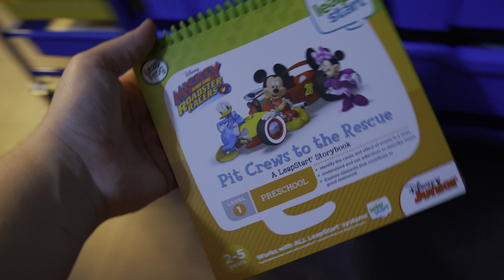How We Spend Our Lazy Days